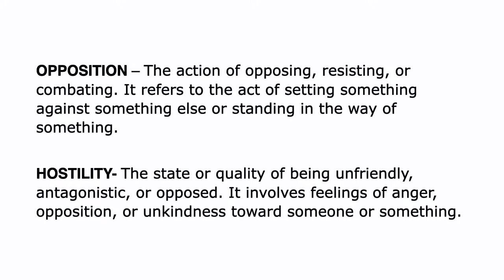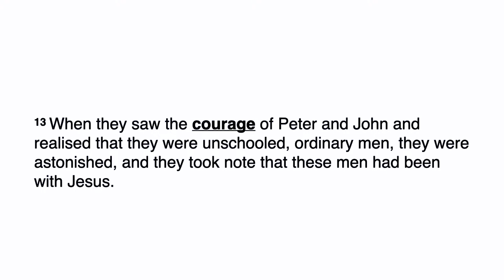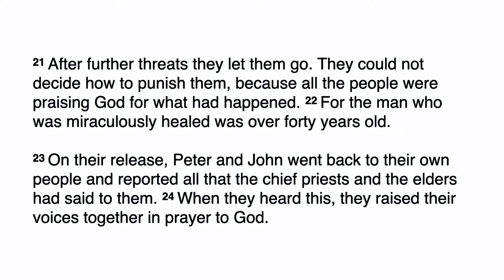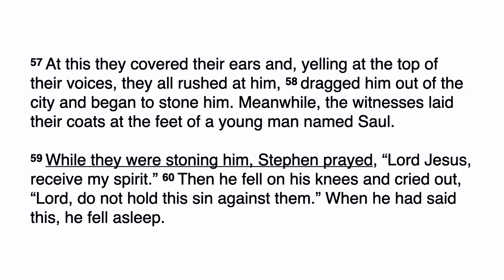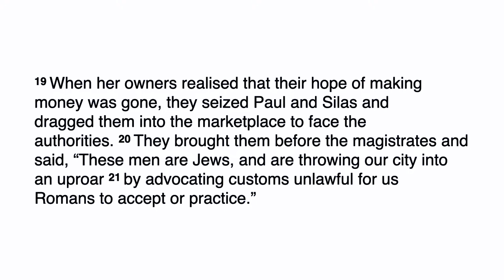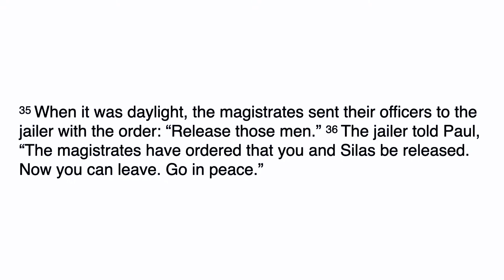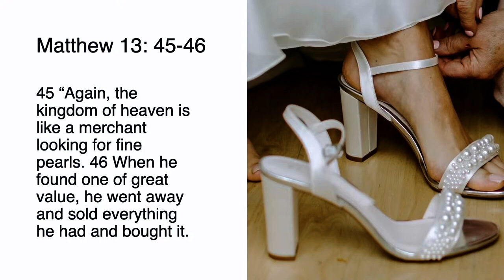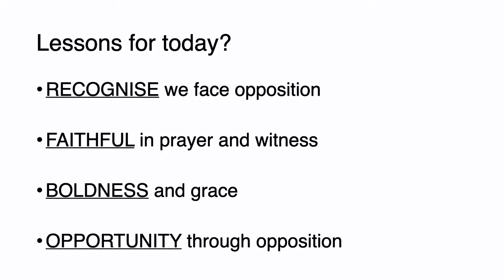FACING: Opposition & Hostility in our Culture - Anna Chapman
Join us this week as Anna speaks at the Evening Celebration. Missed us this week? Join us in person or online next Sunday at TEN & SIX!